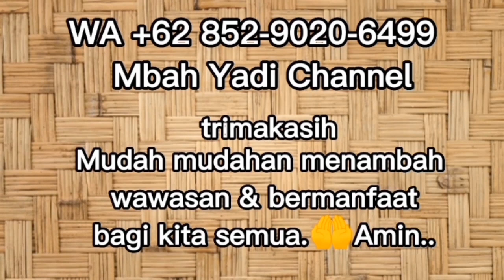KESAKTIAN & KEAJAIBAN MANDI TENGAH MALAM-SUBUH(@Mbah Yadi Channel)